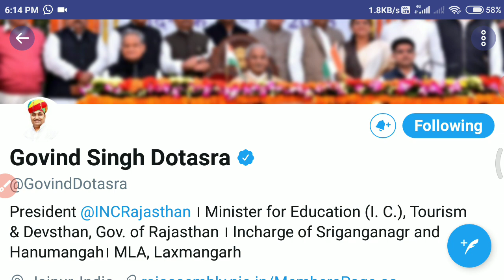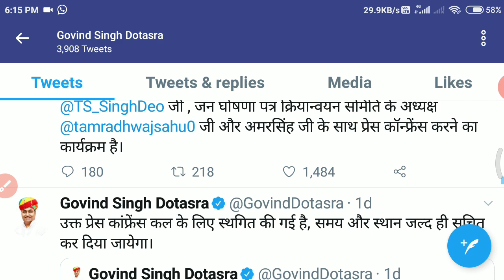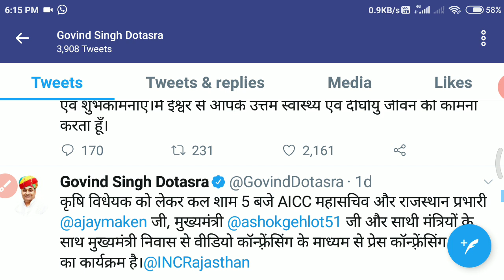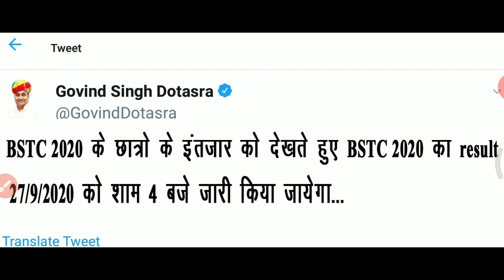Bstc result 2020, bstc result date 2020, बीएसटीसी रिजल्ट 2020, bstc cut off 2020, bstc result, bstc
rajasthan bstc result 2020 kab aayega
bstc result 2020 kab aayega
bstc date result
बीएसटीसी रिजल्ट 2020
बीएसटीसी रिजल्ट कब आएगा
ptet admit card 2020
pre deled result 2020
BSTC 2020 रिbstc cutt off 2020
bstc result kab Tak aayga
bstc paper 2020
ptet exam new date
bstc latest news
bstc cutt off kitni rhegi
bstc 2020 resut date
जल्ट कब आएगा
bstc 2020 रिजल्ट
BSTC 2020 परिणाम
bstc cut off 2020
bstc 2020
our stidy